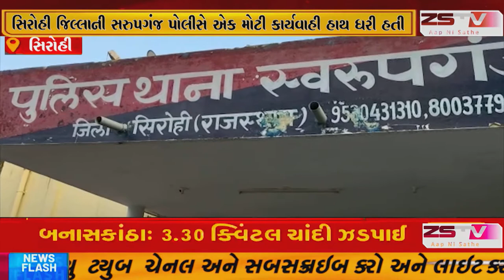સિરોહી જિલ્લાની સરુપગંજ પોલીસે એક મોટી કાર્યવાહી હાથ ધરી હતી